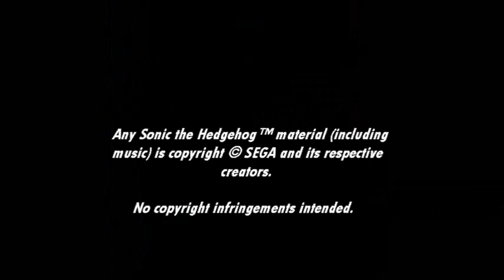[Music] Sonic Adventure 2 - Boss: Masters of the Desert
Fighting the masters of the desert...TERIYAAAA!!!